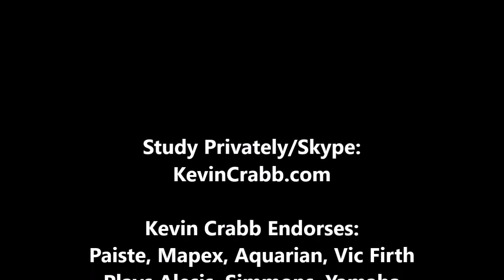Turning And Throwing (04/24/24)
Kevin Crabb Turning In Matched/Rotating In Traditional And Throwing LA Studio...